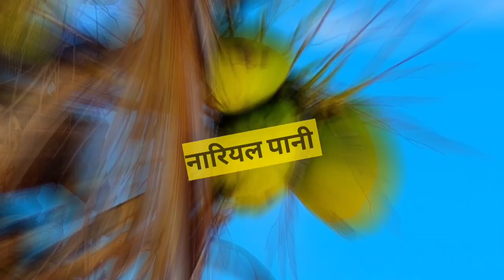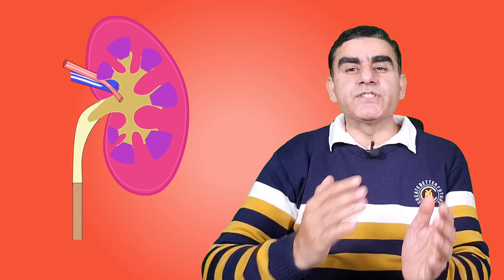Coconut Water Pine Ka Sahi Time | Benefits of Nariyal Pani in Morning | नारियल पानी के फायदे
नारियल पानी के फायदे | Coconut Water Pine Ka Sahi Time |  Benefits of Nariyal Pani in Morning
Dr Musharraf Husain on Healthy Health Forever detailed in this video the health benefits of coconut water. Coconut water benefits include maintaining hydration and protecting the body from oxidants and from various diseases. Coconut water is very good for the heart and kidneys it also regulates blood pressure and controls blood sugar.